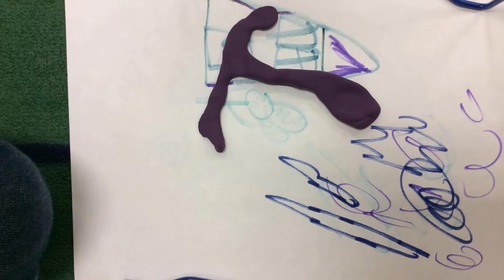Chiefs Night Game @ Texas Part 2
Bi1